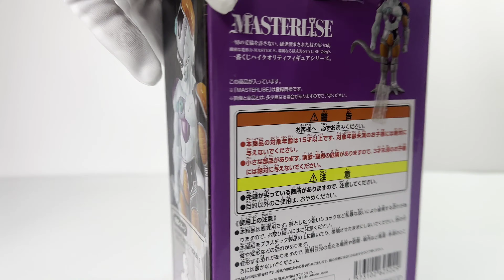ICHIBAN KUJI ~ DRAGON BALL VS OMNIBUS GREAT - MASTERLISE MECHANICAL FRIEZA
Welcome to ToyHunterMNL

Happy Collecting